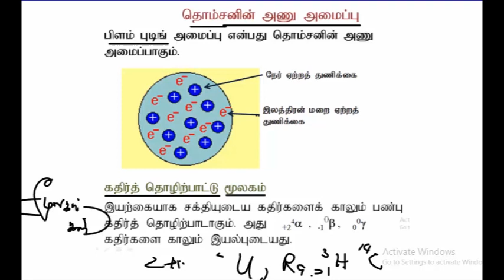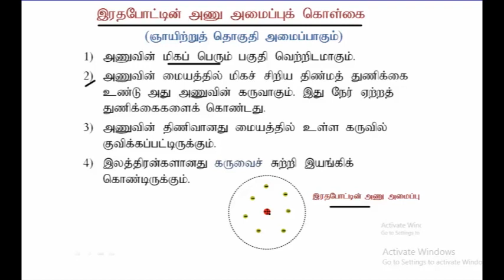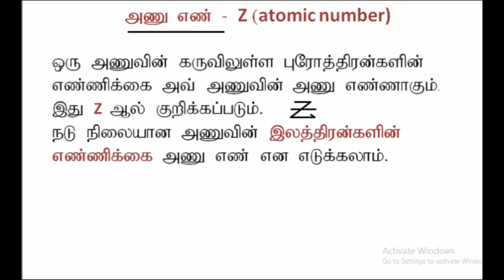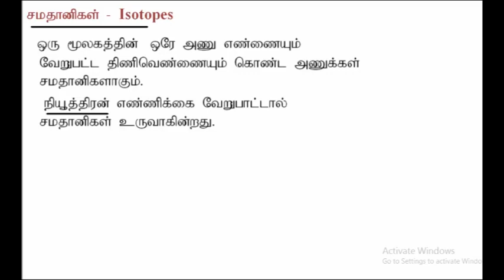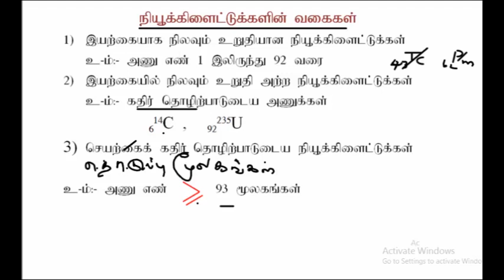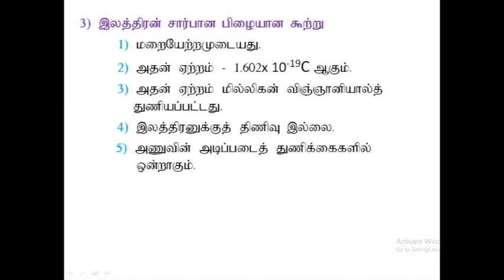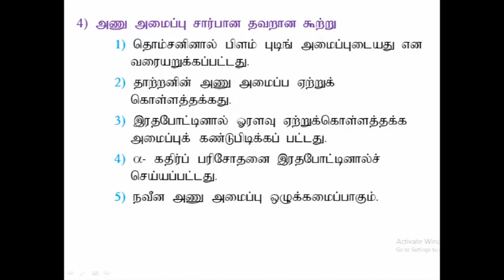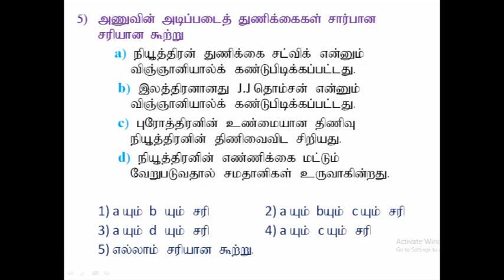1.2 அணுக் கட்டமைப்பு - தொம்சனின் அணுக்கட்டமைப்பு Chemistry